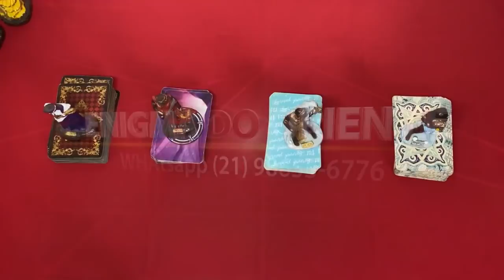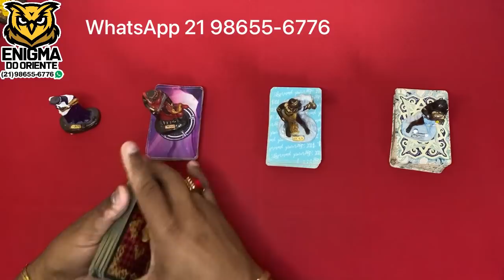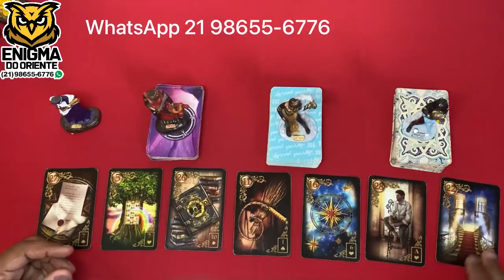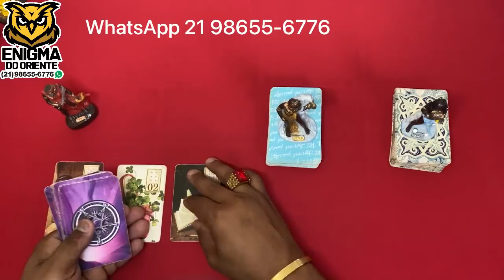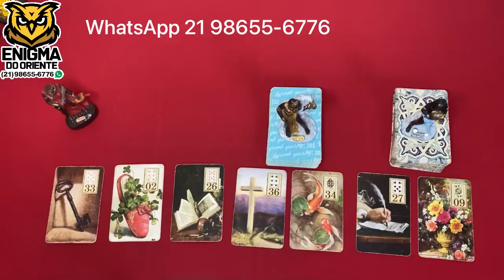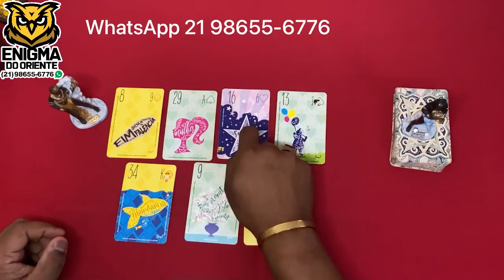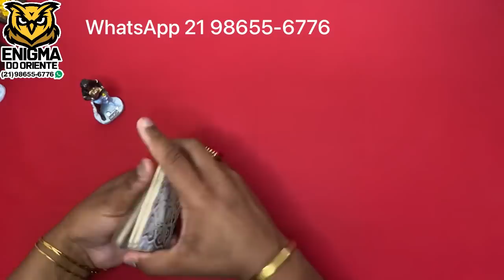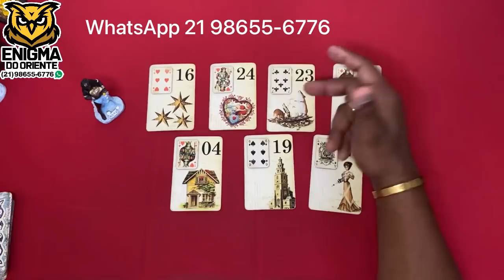📣🌞 O Tarot Responde